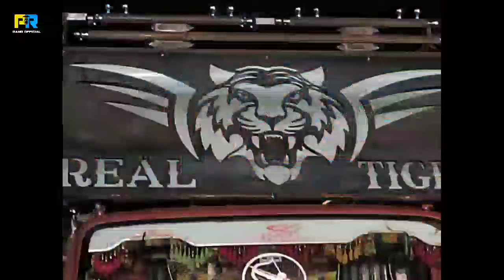THE REAL TIGER TEMPO का LOOK कैसा बना है || PRACTIC PAD, KEYBOARD DEMO